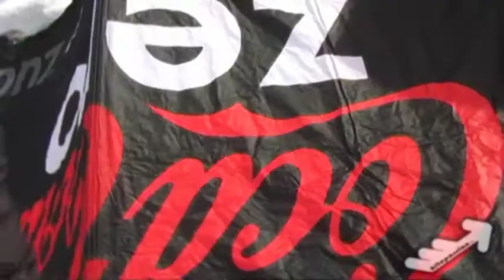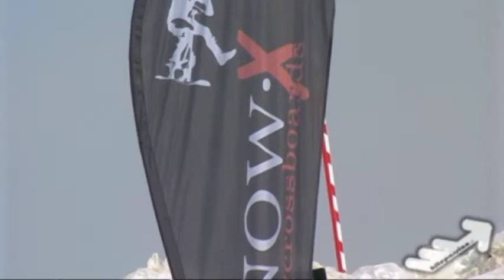CSC2010 Video Introduttivo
KitePassion.it al Cortina Snowkite Contest 2010
Video di Presentazione